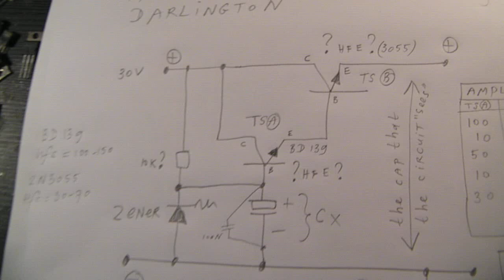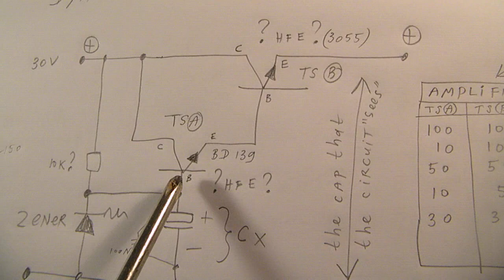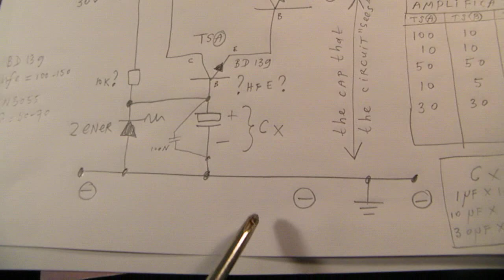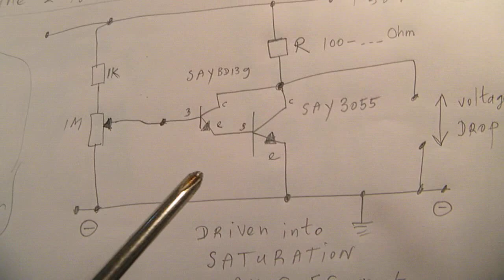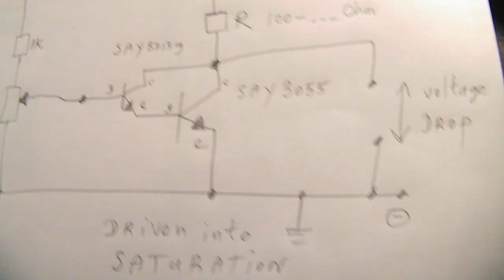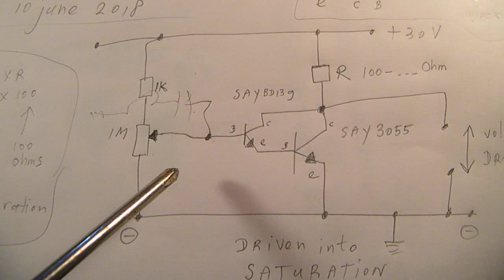How to select transistors for a Darlington power supply (series regulator) or DC amplifier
Video about how to select transistors for a NPN Darlington. The principles are very easy. You can use a Darlington in a series regulator (part 1 of the video) and as a DC or AC amplifier (part 2 of the video).

Corrections: on 2.41 I have ment to say that 1 uF x 1000 (Hfe) mimics a 1000 uF capacitor at the output, so the capacitor that the electronic circuit “sees” at its output (emitter-ground) is 1000 uF or much more, depending on the Hfe from the 2 transistors (a x b).

Could be that the electronic circuit sees an “endless” smoothing capacitor, just like a battery without any hum, e.g. when you use a 100 uF or 470 uF cap at the base from the Darlington in the series regulator.

I used that in the past to make a completely hum-free supply for mini battery tubes (the 6088), with 1,2 V filament voltage and for the anode voltage for these battery tubes (say between 70 V and 120 V).

On 3.31 I wanted tot tell that the driver, in general, has to have a high Hfe and the end-transistor in general has a lower Hfe, so (in general) Hfe = 50-150 for the driver transistor and 20-70 for the end-transistor that takes up the heat. But today I used an old 2N3055 with a Hfe of 10, combined with a Japanese driver transistor with a Hfe of 100. Total = 1000.

Resistor values to the base from the driver (and, thus, the current & dissipation/heat development in the zener diode, a zener diode may never get hot!) depend on the Hfe from the driver transistor.

When the Hfe from the driver is high (say 100-or 150, when you use e.g. a BD 139) the base resistor can be quite high, say 10 K for 30 V (4K7 for 15-18/24 V and 1 K for 12 V) and you can use a low-watt Zener diode, say 300 mW or 500 mW.

The Darlington end-amplifier (for instumentation purposes): due to the enormous amplification you can see a big voltage drop (= high voltage output jump) on frequencies between (say) 10 Hertz end (say) 12 KHz when you drive this Darlington by AC or DC.

The properties from the transistors define the useful frequency band.

Be aware of that, I saw on the internet many of my circuits reproduced in a poor or even not proper way.  I can not help that, sorry. Upload 10 june 2018.